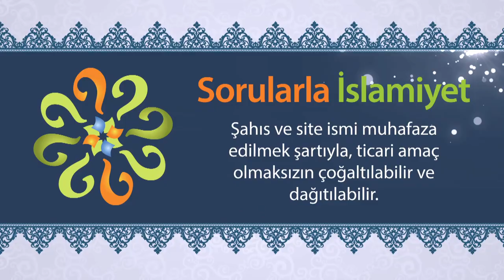Bela ve musibetlerde ilk tavrımız nasıl olmalıdır?